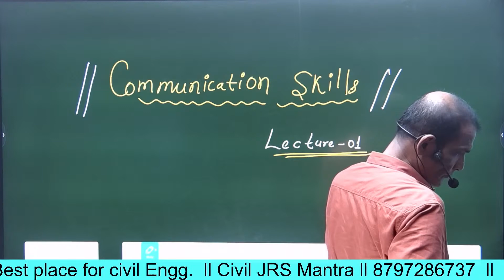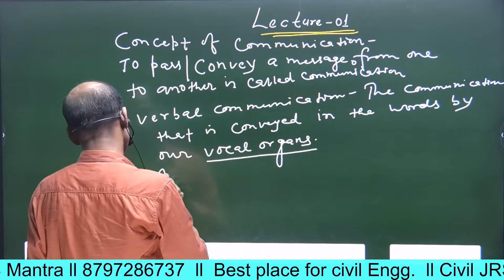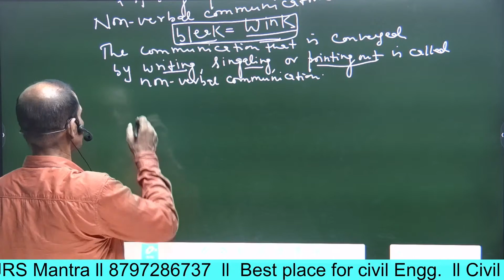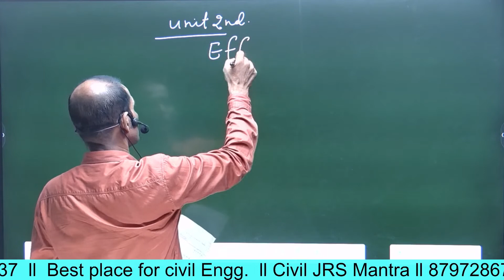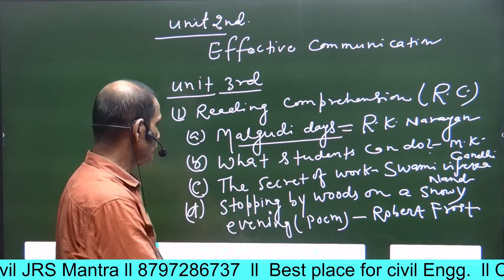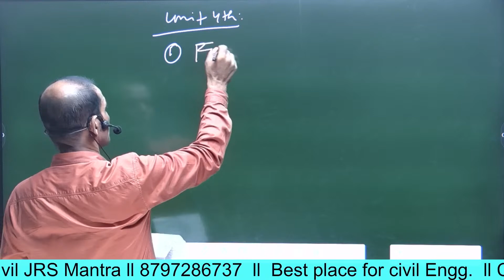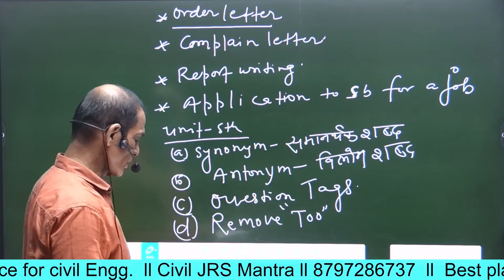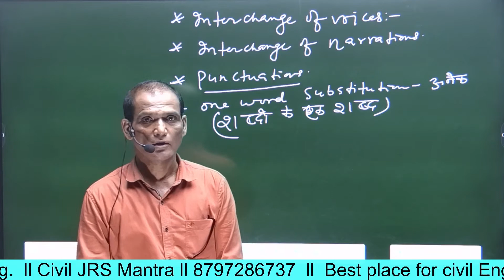Copy of Communication Skill II Lec 01 II For All Semester Students II JRS M II 8797286737